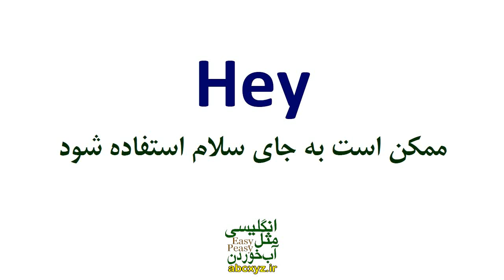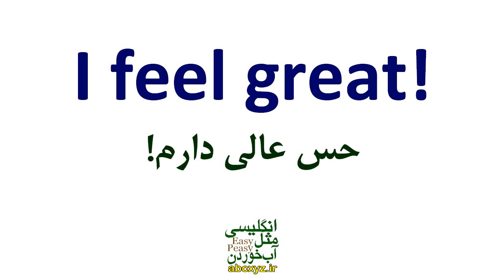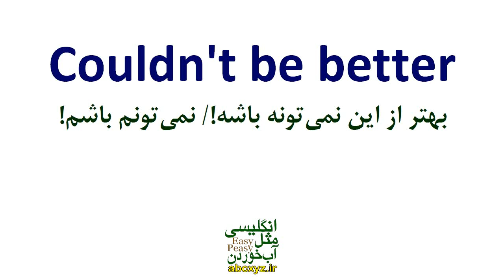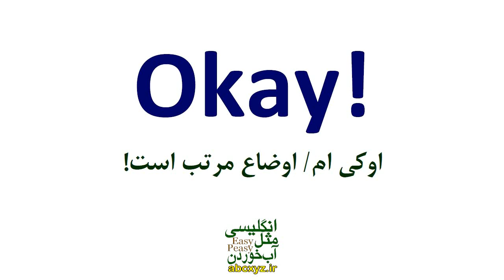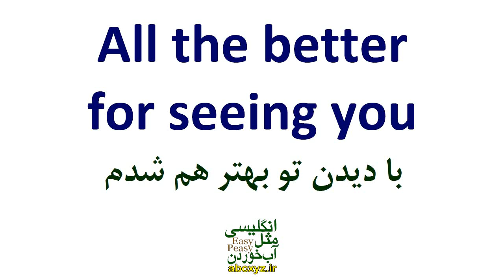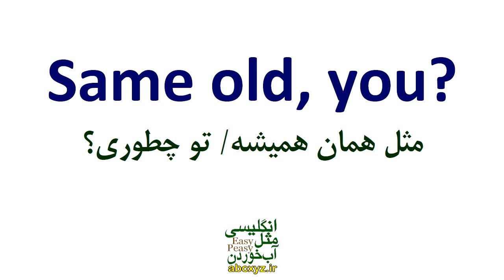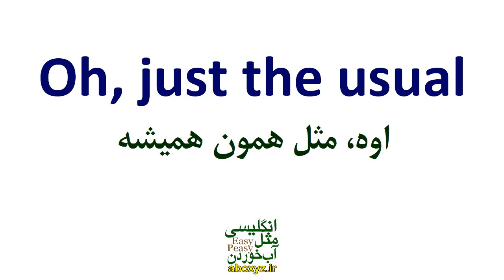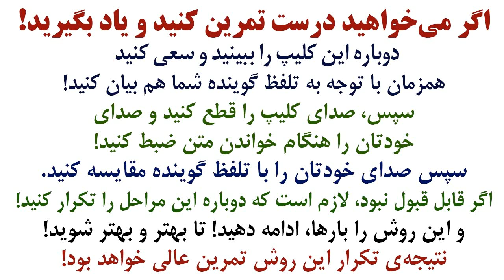چطور در انگلیسی به احوالپرسی دیگران درست و اصولی جواب بدهیم؟